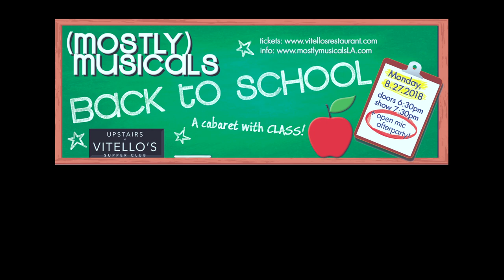Gregory Nabours "Drifting Apart" (mostly)musicals 29: BACK TO SCHOOL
Gregory Nabours premieres a never-performed-in-public original song he wrote at the Johnny Mercer Songwriters Project, "Drifting Apart," as part of mostlymusicals' 29th edition, BACK TO SCHOOL, on Monday 8.27.18 at Upstairs at Vitello's.

producer: amy francis schott
music director: Gregory Nabours
video: Eric Cornwell/afs